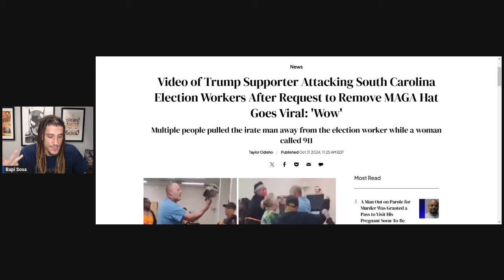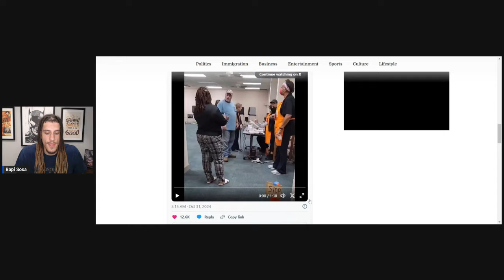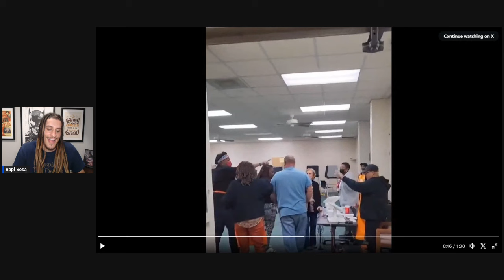Trump Supporter ATTACKS SC Election Workers Because MAGA